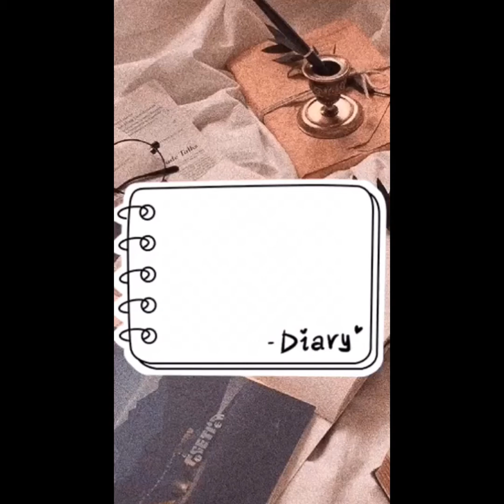Andini Dhea Salsabilla Kelas1A NIM (482012007007)prodi S1Farmasi (materi Article)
dipublikasikan 13 Nov 2020

saya
kreatif,positif,dan inovatif